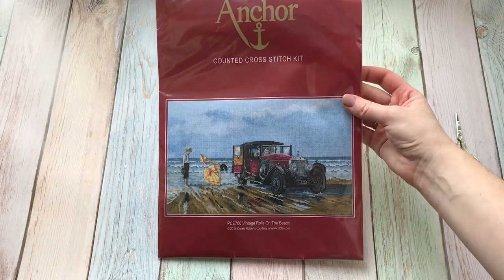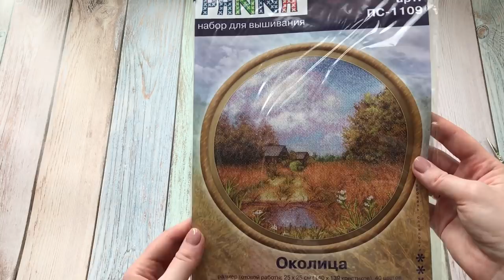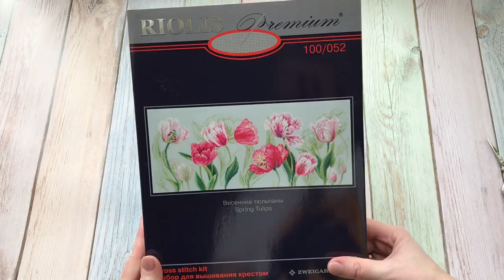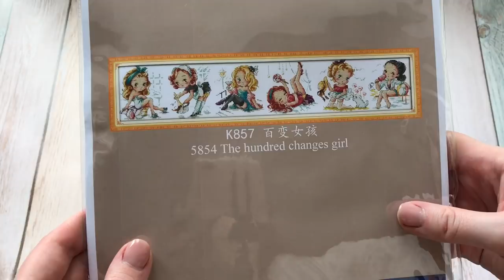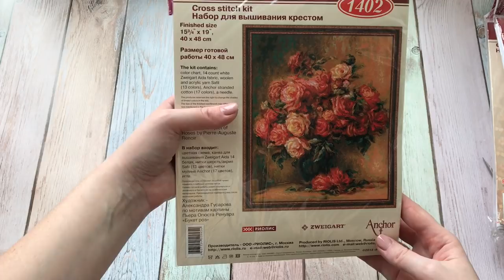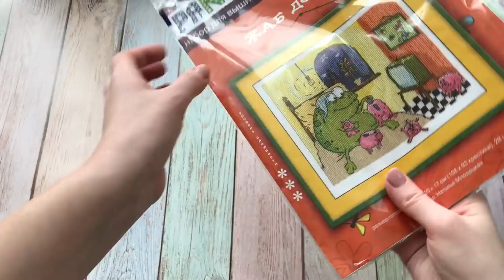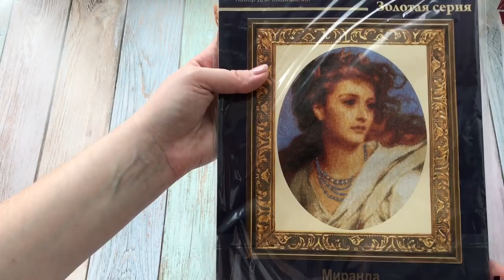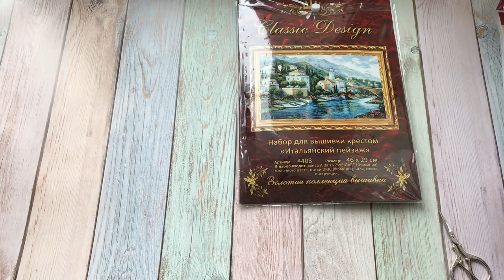18. МОЯ КОЛЛЕКЦИЯ НАБОРОВ I Часть 1 - Всякое разное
Меня зовут Мария. Наборы разнообразные, приобретенные мною за несколько лет.

❤Меня можно найти тут в instagram - bykrandy❤